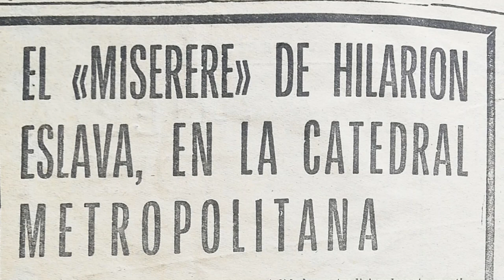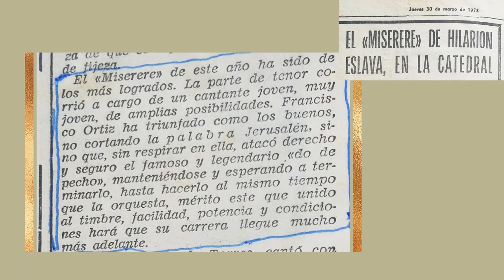Francisco Ortiz Tenor- Miserere de Hilarión Eslava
Catedral de Sevilla- 1972